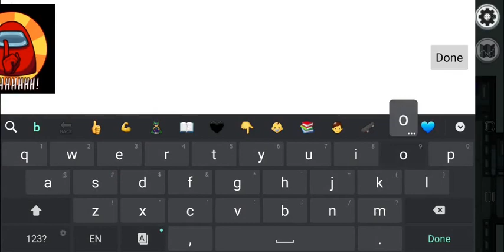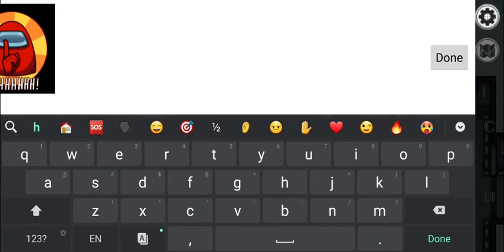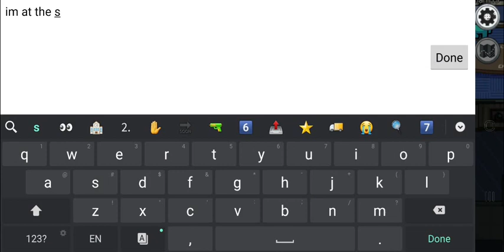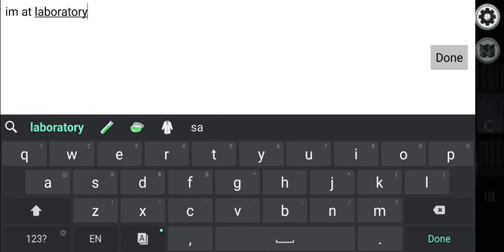Among Us With Hime!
3:53 PM
4:13 PM